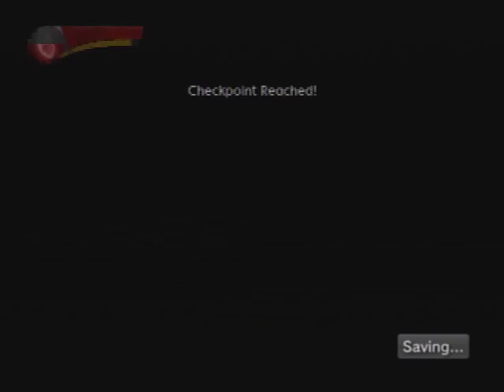X-Men Origins: Wolverine PS3 Game - Origins - Weapon X Facility - Part D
X-Men Origins: Wolverine PS3 Game - Origins -  Weapon X Facility - Part D. Here I escape the Weapon X Facility.